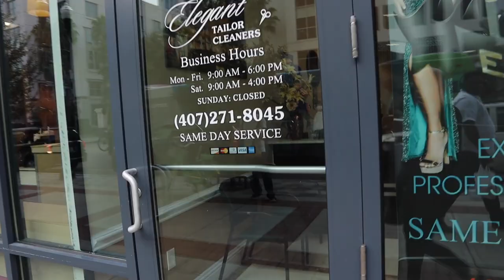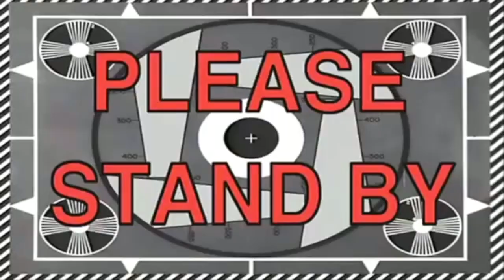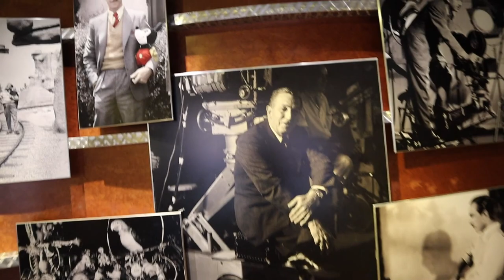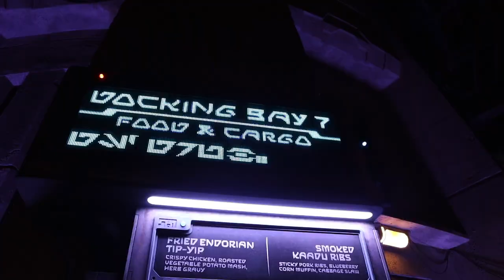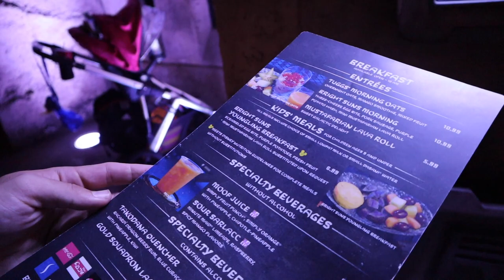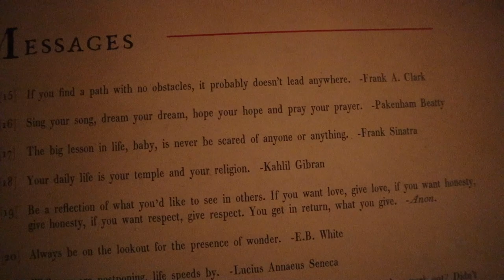It Feels Like the First Time in Forever! | A/C Hopping & Batuu Window Shopping at Hollywood Studios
We are finally back on Walt Disney World property after a full week of limiting Sarah's activity. We are half way through our IVF two week wait and nearing our trip to Detroit! Tonight we head to Hollywood Studios to explore Galaxy's Edge at night. It feel so good to be home. Before heading into Batuu, we hop from air conditioned building to air conditioned building. First up? Walt Disney Presents. Next! For the First Time in Forever Frozen Sing Along. We always are so pleasantly surprised by this show. We are blown away by all of the Star Wars merchandise and shops. The droid depot and shop of antiquities are so cool! Peter was right... He knew Galaxy's Edge would be even better at night! Thank you Tom and Jane for the sweet box you sent us. Evie loved her toys and treats! We end the evening talking about Peter's achilles acting up and what that means for his training.